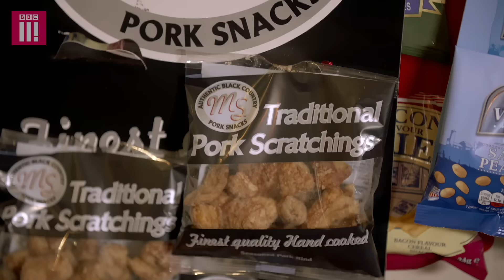Romesh and Jayde Adams talk about fish and sphincter sounds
In this episode, Romesh catches up with Jayde Adams to discuss singing opera, cod banter and the three best things to hear from a crowd for a comedian.

This is the fourth of six episodes of Romesh: Comedians In Pubs Talking Comedy - part of The Idris Takeover, a week-long collaboration between BBC Three and Idris Elba.